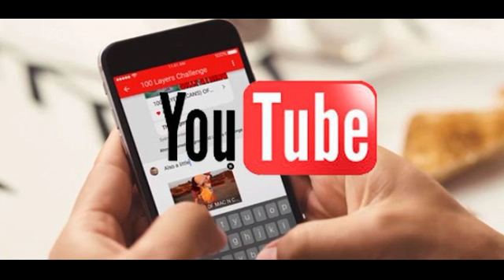Como preparar Bolas de Gofio: Una ofrenda (addimu) para los Orishas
Este es el primero de una serie de vídeos orientados a enseñarles como preparar ofrendas (adimu) sencillos para los Orishas (santos).

Por lo general, colocar una ofrenda al pie de un santo, nos procura su bendición (ashe) para que nuestros asuntos fluyan lo mejor posible.

Otro escenario frecuente es darle gracias a la deidad por los favores recibidos.

Y lo mejor de todo es que, los puede hacer persona sin necesidad de ser santero o incluso tener la deidad recibida. Siempre podrá preparar la ofrenda y llevarlo a casa de un santero o babalawo.

En caso de que no tengas ningún religioso cerca, los Orishas habitan en la naturaleza y siempre podrás encontrar un lugar dedicado a la deidad que quieres ofrecer el adimu.

Acé les dejo un enlace para descargar el libro los Orishas en Cuba de Natalia Bolivar donde podrás saber en que lugar de la naturaleza puedes dejarle ofrendas a cada orisha